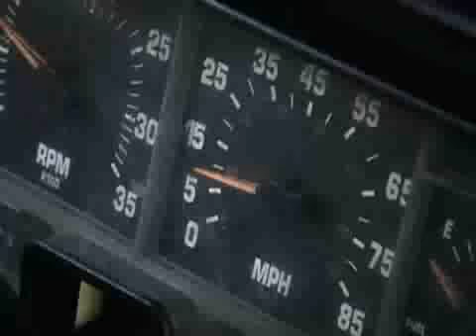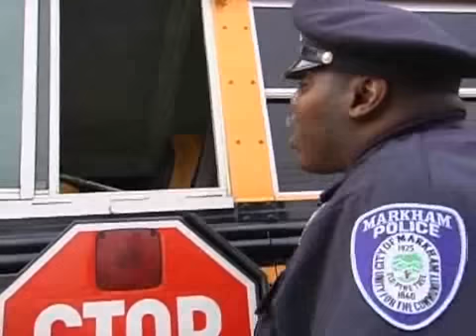Cop pulls over school bus for speeding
Officer Dean of the Markham Illinois police pulls over a woman driving a school bus for doing 51 in a 40. officer Dean is funny along with the bus driver.